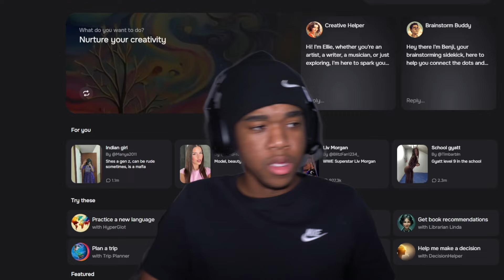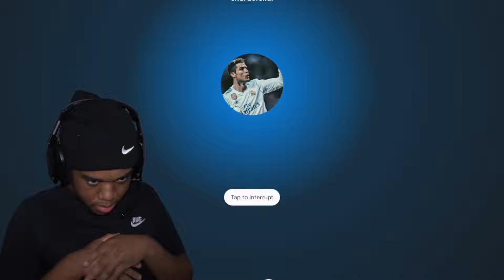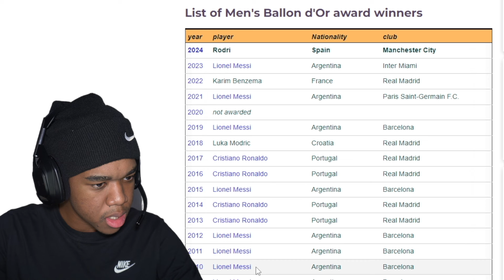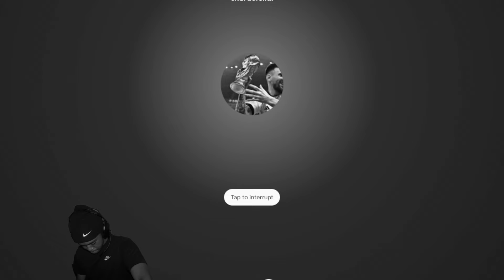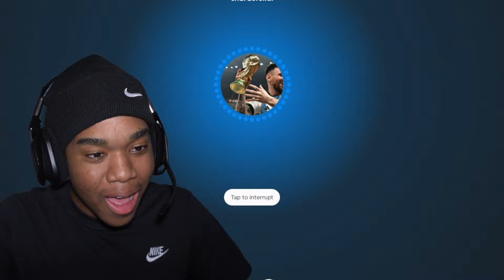Starting Beef With AI Ronaldo & Messi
Not gonna lie, I need a Ronaldo & Messi Podcast.